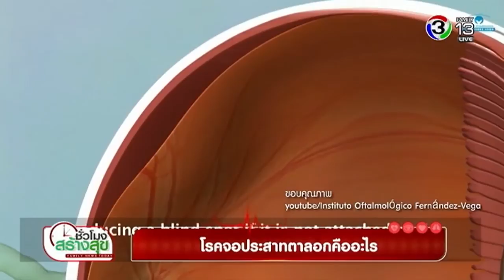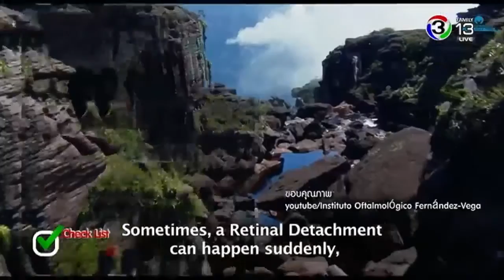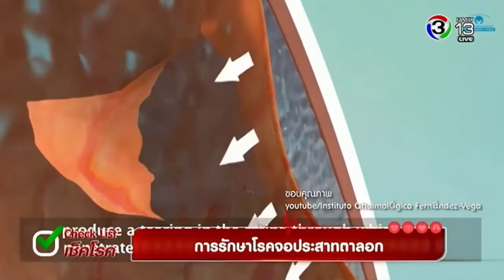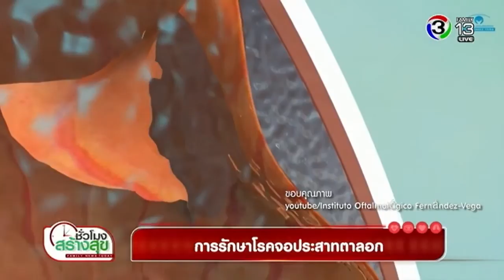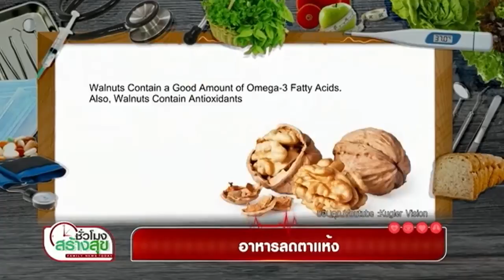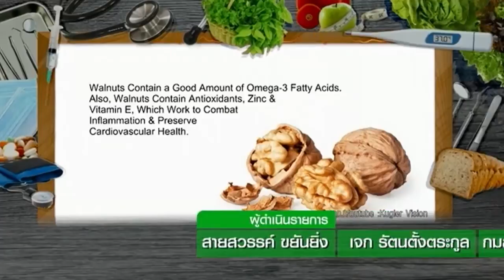ชั่วโมงสร้างสุข | Check List เช็คโรค : โรคจอประสาทตาลอกคืออะไร | 22-01-61 | Ch3Thailand